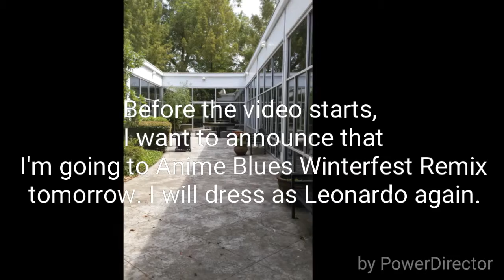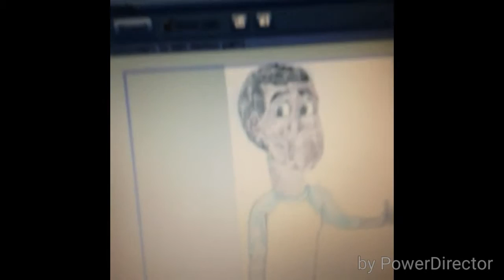Best of my Instagram